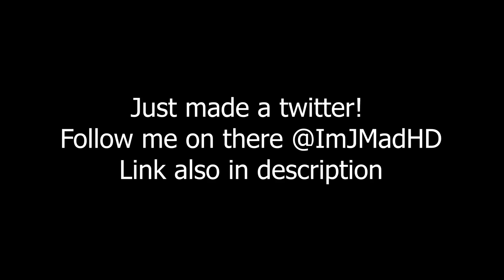Barrel Disguise Tucking in Sea of Thieves.EXE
Sea of thieves barrel disguise emote tucking and hiding! As well as other sea of thieves funny moments and memes!